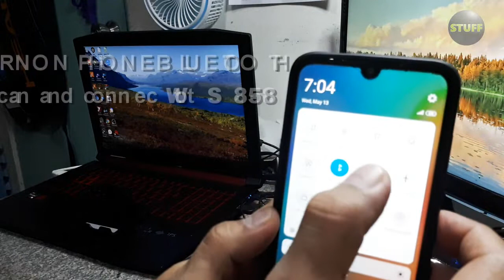Tylex TY-858 Wireless Bluetooth Microphone and Speaker | STUFF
Unboxing and testing of TYLEX TY-858 Bluetooth Microphone and Speaker.
This device is very light and handy that you can easily bring it in picnics or anywhere you wish to enjoy music or sing karaoke songs with family and friends.
Just connect to any Android Phone or iPhone. Play karaoke song and there you go.
As demonstrated in the video you can connect the device in a louder speakers or amplifier using a 3.5mm connector.
If you wish to sing with a bigger screen than your regular phone you can connect it to your laptop or your Smart TV equipped with a Bluetooth function.

Watch other product  we unboxed and tested.